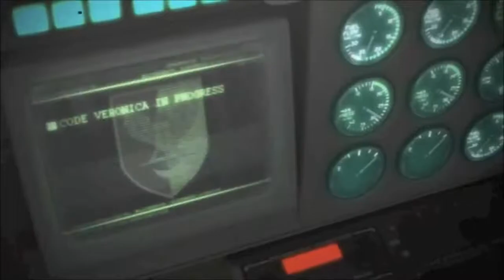Resident Evil Special Video (Wake Me Up When September Ends)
a video presentation to those who love the song and Resident Evil! ^_^